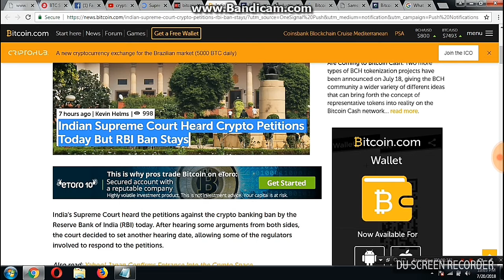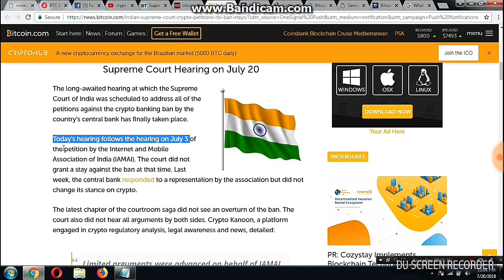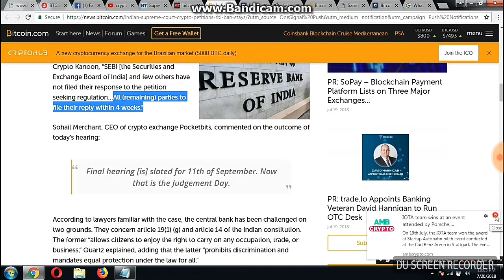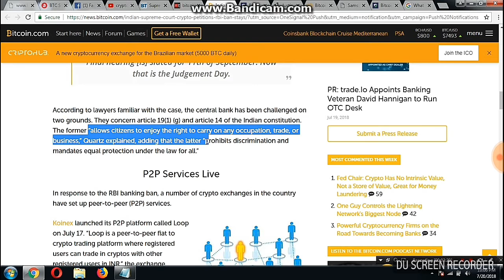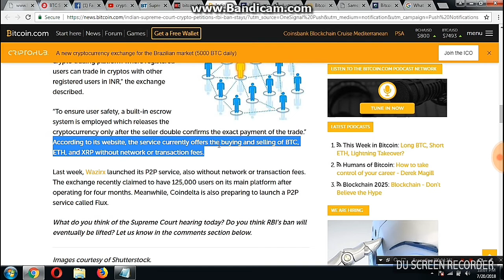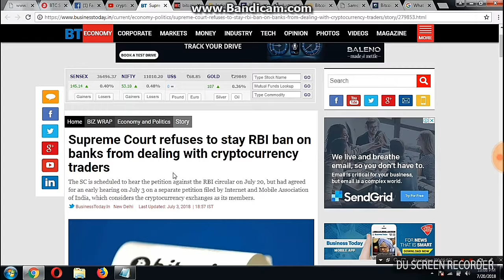SC भारतीय रिजर्व बैंक (RBI) के प्रतिबंध पर केंद्रीय बैंकों के Bitcoin Regulation क्या कहा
SC Hearing Today against the RBI Ban on Central Banks for Crypto Regulations,  If You want to Exchange INR, P2P Exchanges Available now Do not Panic Now Koinex and Wazirex, Coin delta Started INR-BTC Exchanges of Money. Next Hearing Date is 11 Sept 2018 on Final Judgements to all five Writ Petitioner get 4 Weeks Time.